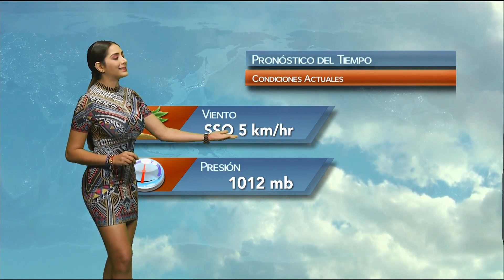Marcela Unda 2 Octubre 2017